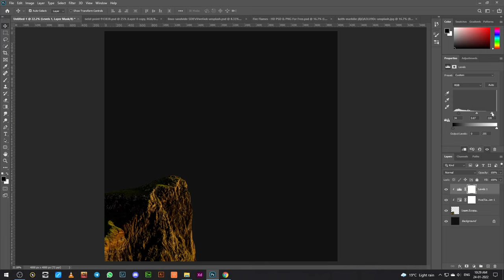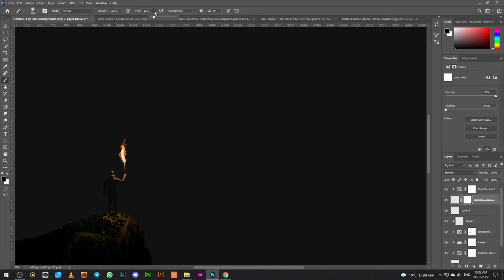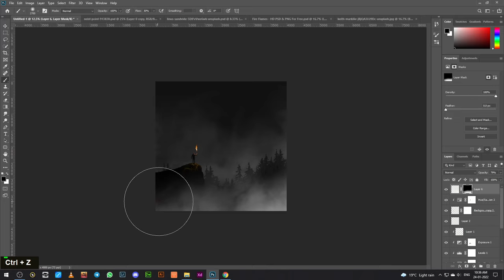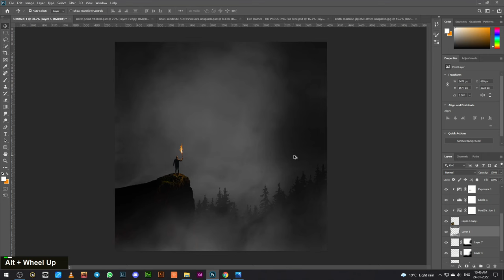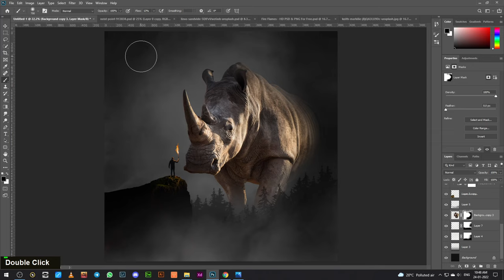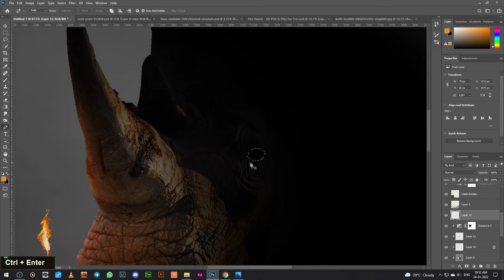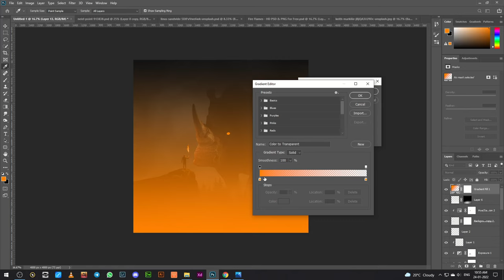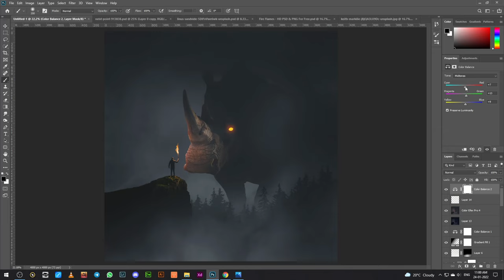Surreal Rhino Photo Manipulation Photoshop Tutorial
In this Photoshop Tutorial, Learn how to create Surreal Rhino Photo Manipulation effects in Foggy and beautiful surreal effects. In this Photo Manipulation tutorial, you'll learn how to easily surreal Darklight effects.

It's one of those quick and simple Photo retouching tutorials you'll learn how to use the Adjustment Layer tool, Hue Saturation Tool, and photoshop camera raw to put Surreal Photo Manipulation.

Happy Watching. . . ≧◉◡◉≦

More Tutorial
RESOURCES USED.